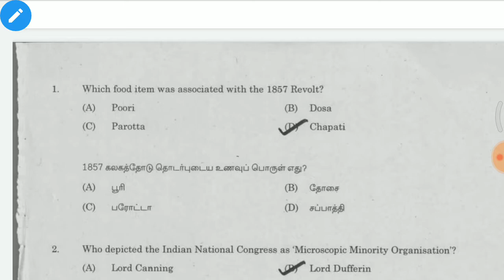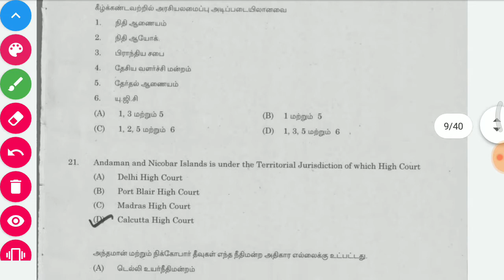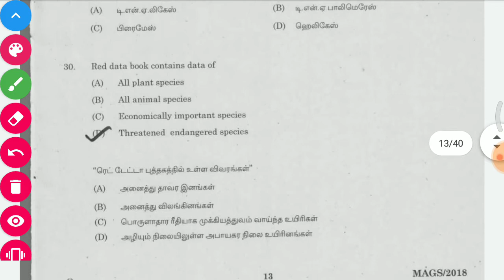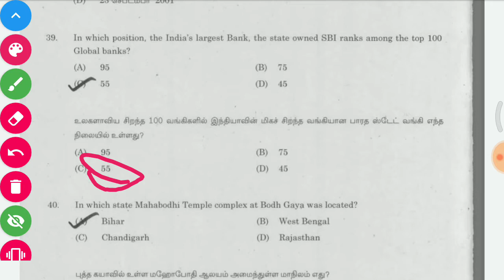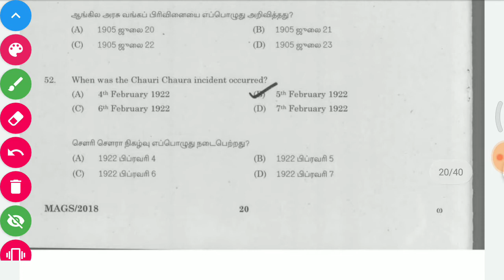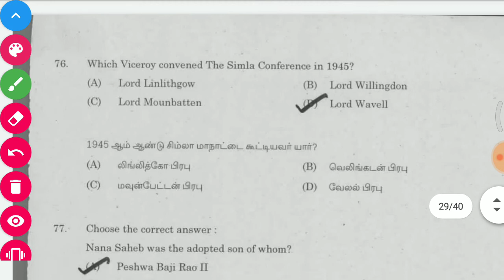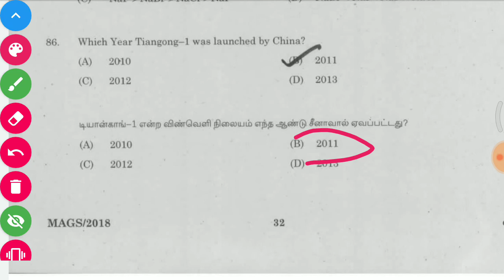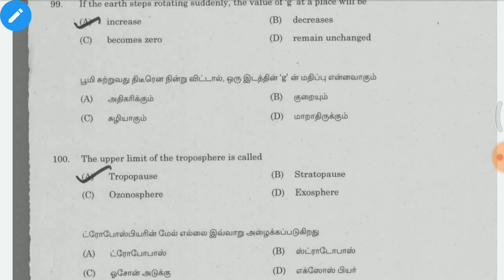Tnpsc previous year question paper from public health department 2018